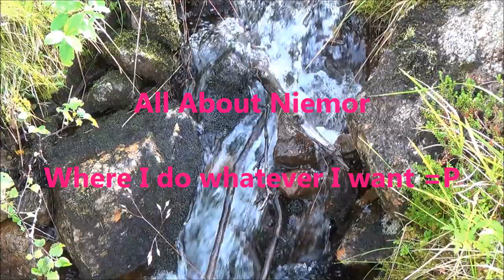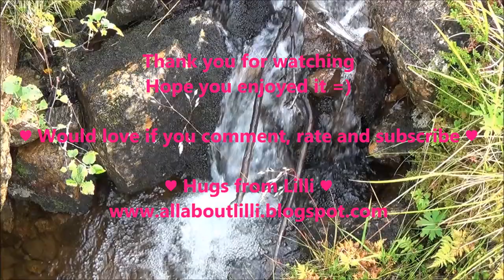☆ OOTD ☆ Going to a meeting =)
A short little video for you guys today =)
Was kinda proud of my outfit for the meeting today,
so just haaaad to show you all. lmao
Lameo I know =P

Pants: Lindex
Sweater: Cubus
Jacket: Kappahl
Shoes: Sorry I really can not remember =/